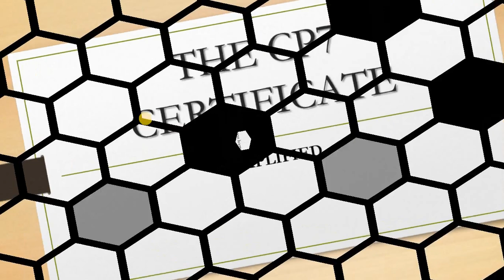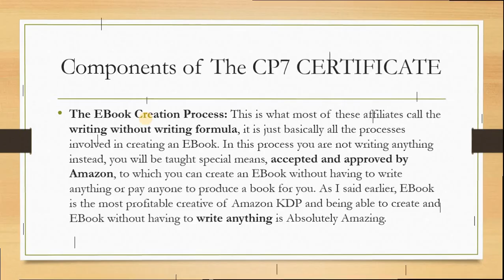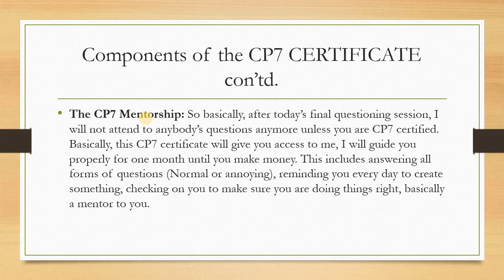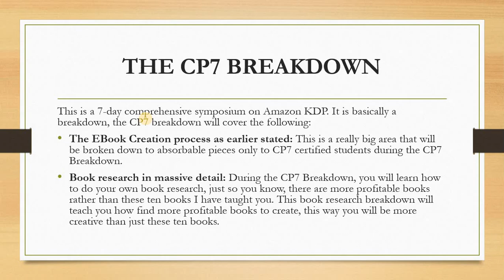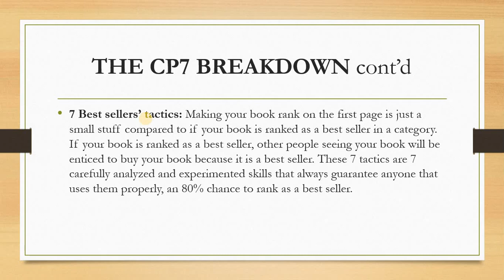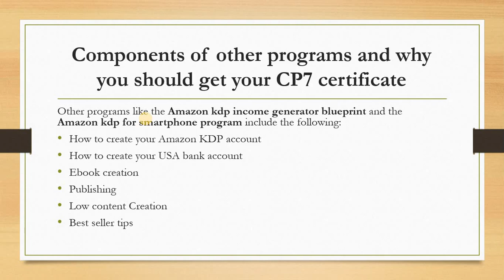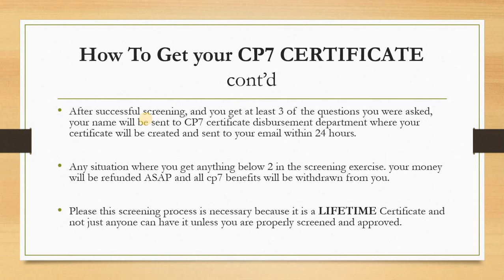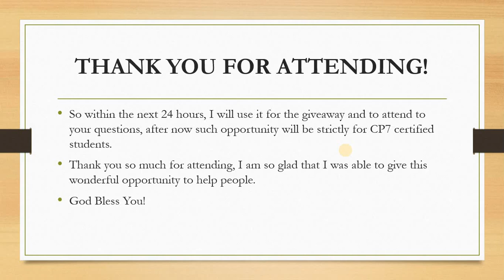CP7 CERTIFICATE EXPLAINED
In this video, You will learn about the CP7 Certificate, it's benefits, and how to get it.